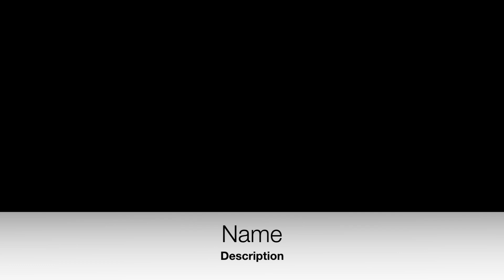Guys, ''Have You Ever Seen The Rain'' cover by Nora T Vlog- As Popularized by Mr Rod Stewart.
Guys I intentionally cut the song so we can avoid cpr.